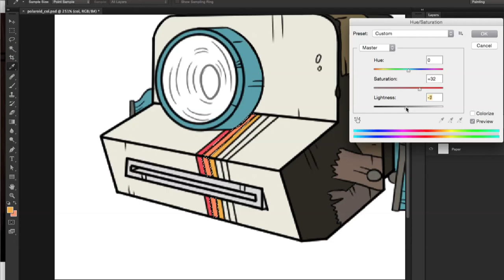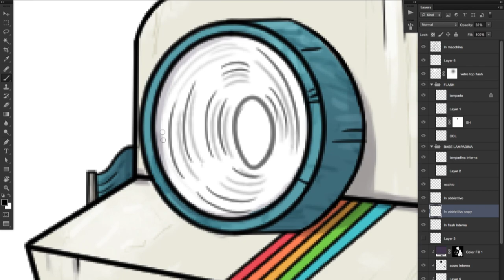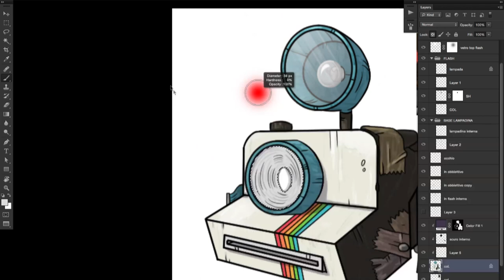The Wardrobe Coloring polaroid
Digital coloring of an item.

The Wardrobe 2D point and click adventure